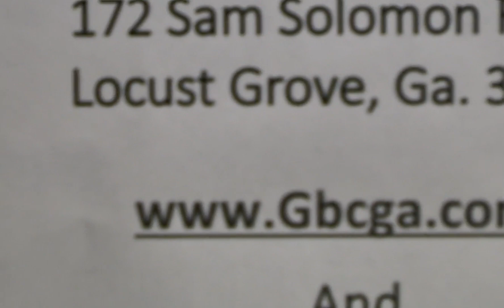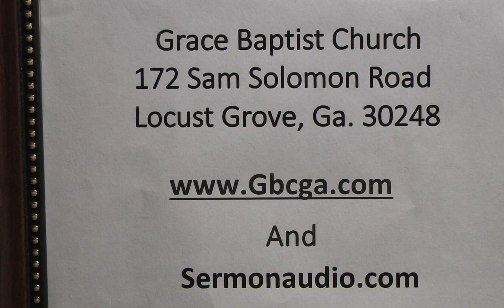2023-10-01 The Greatest Curse Gal. 3:13 Bro. Mike Conrad